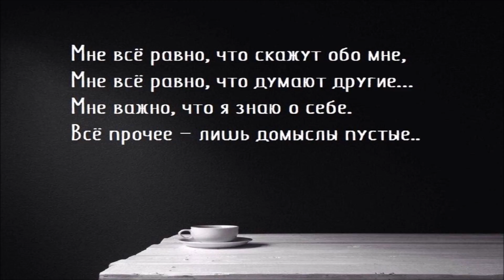Ассортимент и цены в мебельном магазине Роллер. С камерой по магазину.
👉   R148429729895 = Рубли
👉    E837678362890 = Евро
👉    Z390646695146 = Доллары